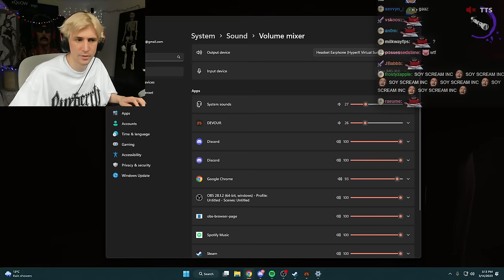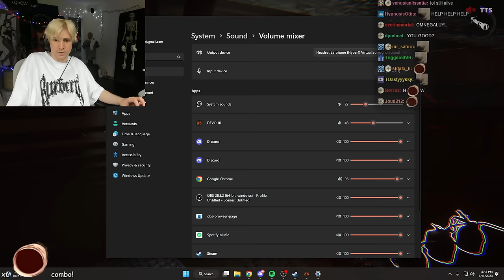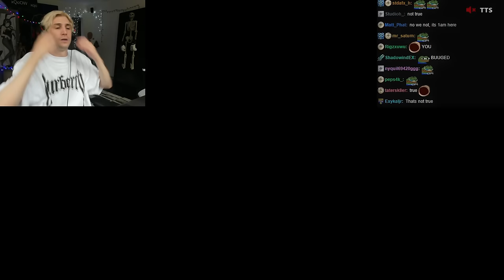The SCARIEST Game of DEVOUR with Friends!